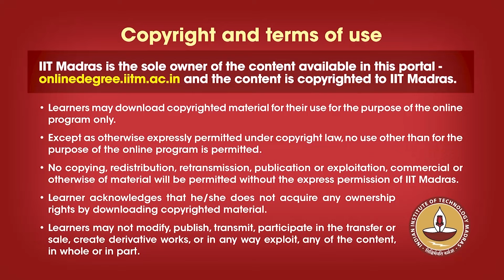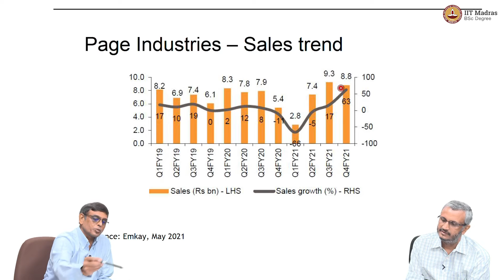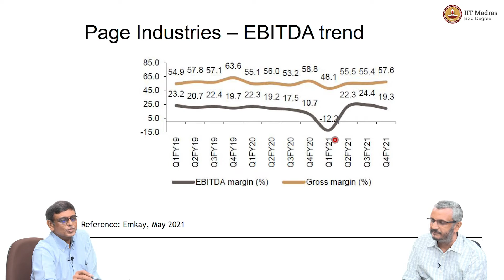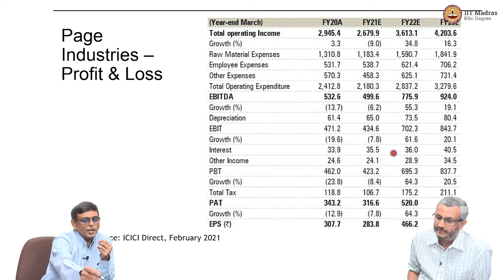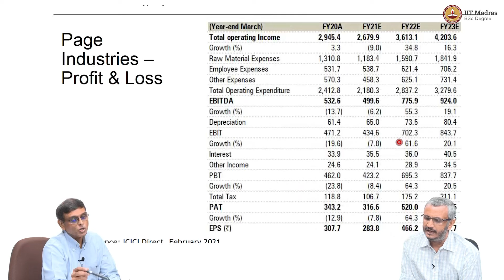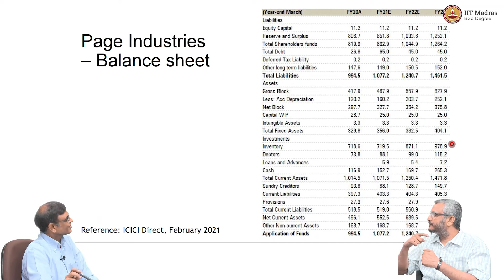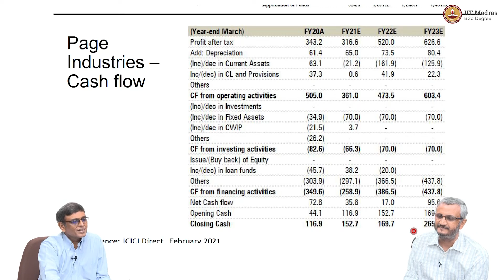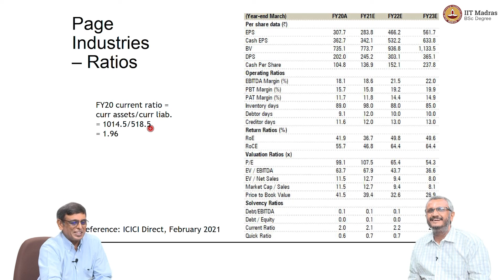W3L5_Textile industry - Page Industries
Page Industries - Financial analysis IIT Madras welcomes you to the world’s first BSc Degree program in Programming and Data Science. This program was designed for students and working professionals from various educational backgrounds and different age groups to give them an opportunity to study from IIT Madras without having to write the JEE.  Through our online programs, we help our learners to get access to a world-class curriculum in Data Science and Programming.